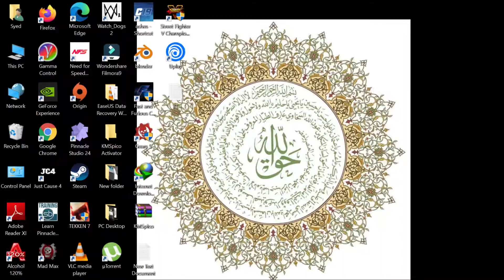Mad Max Story Mission Paint My Name in Blood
Destroy the Scrotus Escort
Destroy the Land Mover
Defeat Scrotus